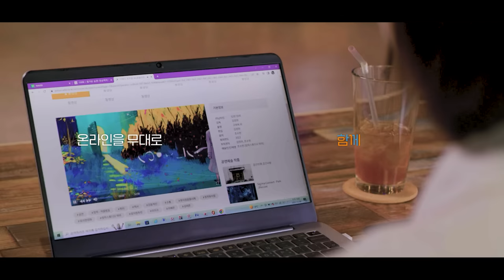온라인미디어 예술활동 Art Change UP 홍보영상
온라인미디어 예술활동 홍보영상 → 온라인미디어 예술활동 Art Change UP 홍보영상

하루의 시작 내 손에 ON 예술
하루의 시작을 응원해 줄
예술작품이 필요한 당신에게

잠시 쉬어가고 싶은 오후
언제 어디서나 온라인으로 떠나는 여행
온라인을 무대로 함께 즐기는 예술
하루의 상상을 키워줄 예술작품이 필요한 당신에게

수고했어, 오늘도
더 활기찬 내일을 위해!
하루의 피로를 내일의 에너지로 바꿔줄